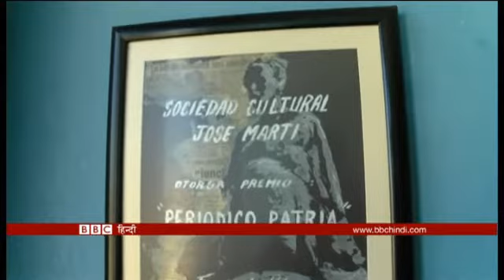Film industry of Cuba (BBC Hindi)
फिल्म इंडस्ट्री का नाम ज़हन में आने पर हॉलीवुड और बॉलीवुड ही याद आते हैं, लेकिन लैटिन अमरीकी देश क्यूबा में भी सरकारी नियंत्रण से निकलकर फिल्म कला अब फलने-फूलने लगी है.